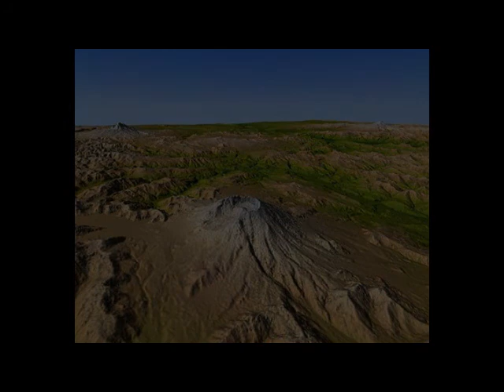Dixy Lee Ray, Female Politicion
Genevieve Upton
State Entry
Individual Documentary